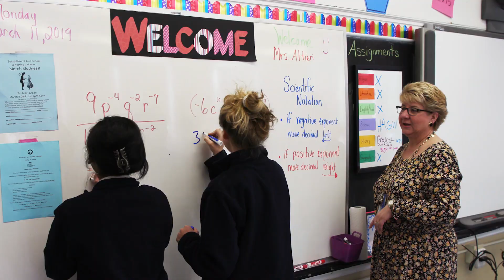St John the Evangelist School | Private Catholic School in Watertown, CT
At St. John the Evangelist School, each student is challenged to become a curious lifelong learner. With a curriculum that supports all learners, this Pre-K through Grade 8 school offers classes that are small by design in addition to providing diverse arts, athletics and extracurricular options. After St. John, students attend the top private and public institutions in Connecticut, prepared with the skills necessary to succeed.